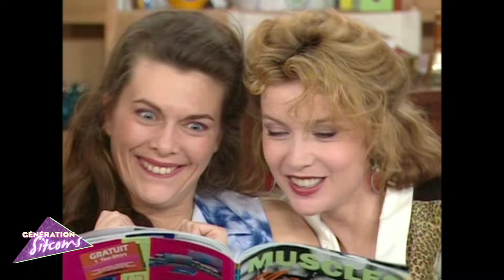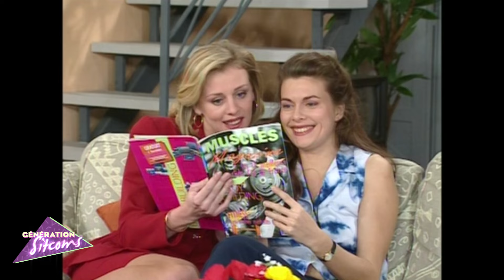Les filles d'à côté - Épisode 49 - Du muscle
Pour plaire aux filles qui lui ont parlé de leur attirance pour les hommes musclés, Marc entreprend un entraînement intensif. De leur côté, les filles ne quittent plus Gérard à la salle de sport, car elles sont persuadées que Daniel aime les femmes musclées. Gérard ne sait plus où donner de la tête...